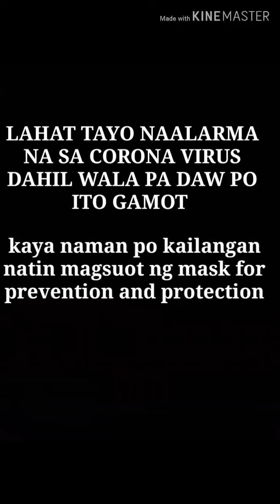LETS TALK ABOUT CORONA VIRUS/ PREVENTION TIPS / LAFTRIP MUNA TAYO MGA BEBEH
ang pagtawa ay mabisang pangamot sa ano mang karamdaman lets try to laught sometimes bebeh